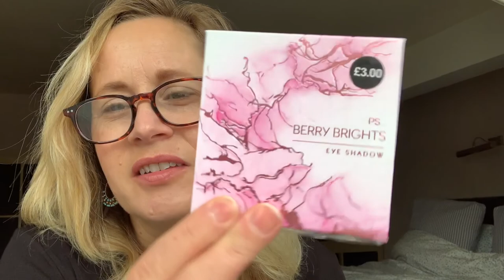Shop Life Vlog : Tuesday 25th May 2021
Here's a link to my Etsy shop with some of my Vintage Treasures